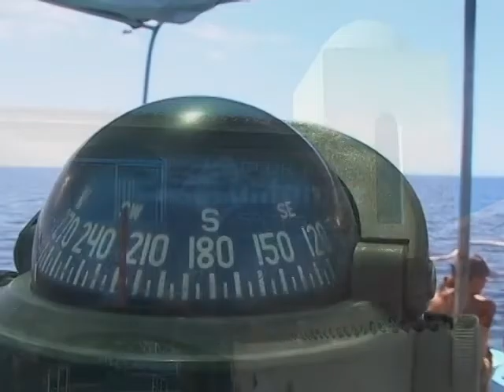La Paz Baja California Scuba Diving